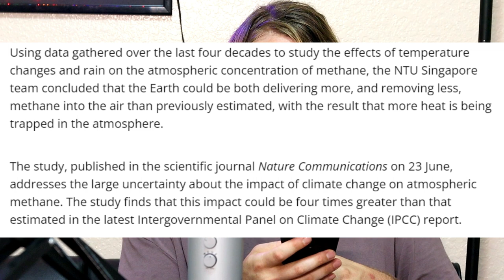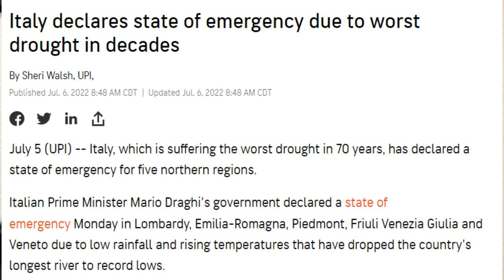US CIVIL WAR 2024 & MORE DOOM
Collapse.